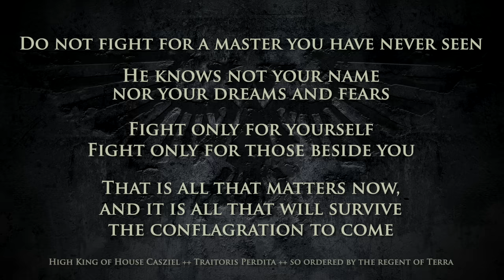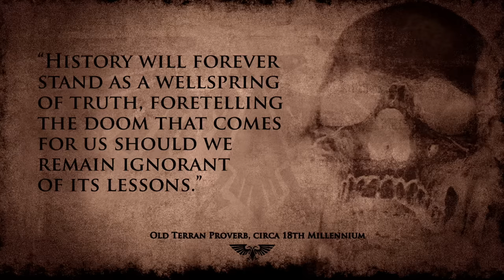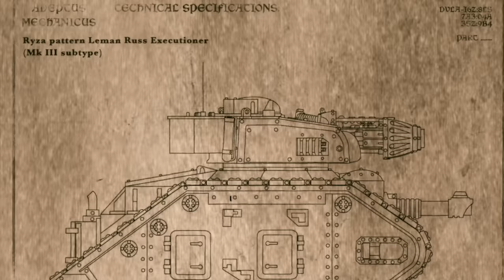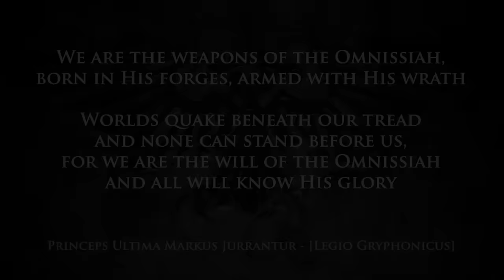40K - THE TITANIC DEFENCE OF RYZA | Warhammer 40,000 Lore/History